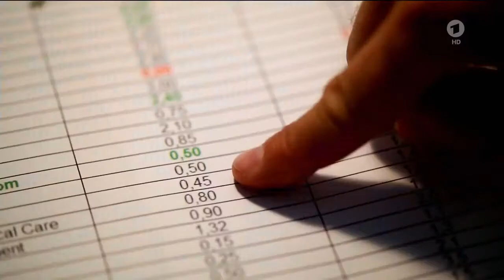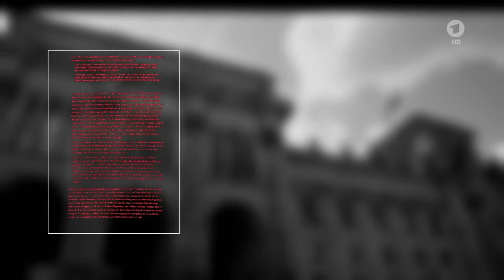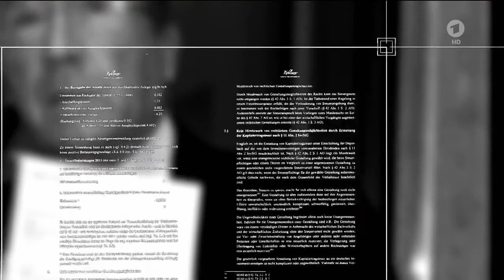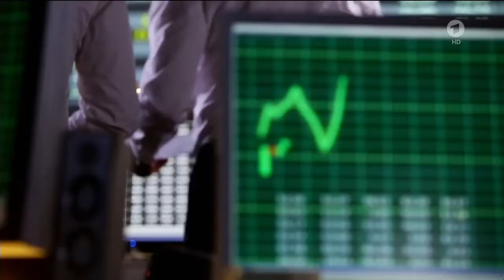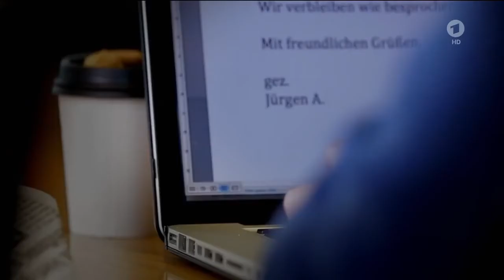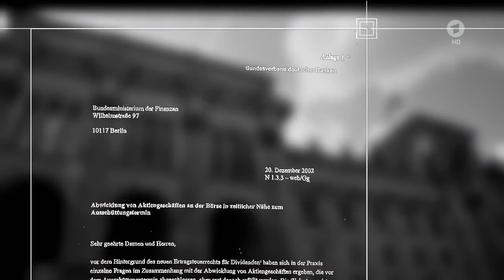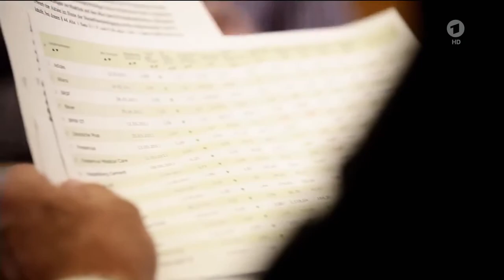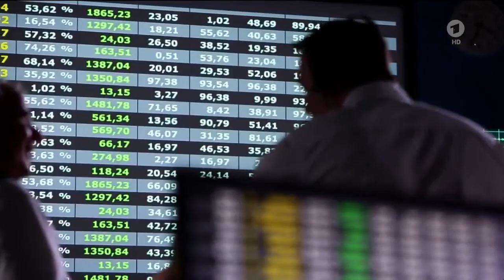ARD: Die Story im Ersten - Milliarden für Millionäre 15.02.2016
Hat der Staat jahrelang unser Steuergeld an Reiche verschenkt? Bei bestimmten Aktiendeals konnten sich Anleger Ertragssteuern erstatten lassen, ohne sie .

Geld gibt's hier: iPhone? Hat der Staat jahrelang unser Steuergeld an Millionäre . Hat der Staat jahrelang unser Steuergeld an Reiche verschenkt?

Schaut euch unsere Unternehmen, Wirtschaft, Geld Dokumentationen (Playlist) an: .

Der Staat hat durch Tricks von Banken und Maklern mehr als 30 Milliarden Euro verloren. Recherchen von Panorama, ZEIT und ZEIT ONLINE belegen nun das .